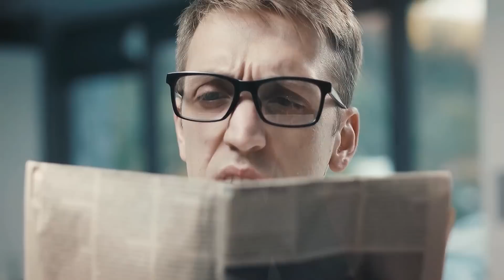🚨7 Sinais de ALERTA de AVC um Mês ANTES de ACONTECER: Não ignore!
0:03  Alertas do AVC
0:40  Os problemas na visão podem variar de erros refrativos as doenças mais complexas, impactando a qualidade da visão. O acompanhamento médico e cuidados preventivos desempenham um papel crucial na preservação da saúde ocular e na manutenção de uma visão nítida ao longo da vida.
01:47  Para lidar com frequentes dores de cabeça, é importante identificar os possíveis gatilhos e adotar medidas preventivas As causas exatas das enxaquecas ainda não são completamente compreendidas, mas fatores genéticos e desequilíbrios químicos no cérebro podem desempenhar um papel
02:59  Sensações frequentes de vertigem e tontura podem ser causadas por diversos fatores, como distúrbios do ouvido interno, problemas de equilíbrio e até mesmo condições médicas subjacentes. A vertigem é uma sensação de movimento ou rotação, enquanto a tontura envolve uma sensação de desequilíbrio.
04:03  As alterações cognitivas referem-se a mudanças na capacidade mental, incluindo memória, atenção e pensamento. O comprometimento da memória é um sintoma comum, podendo indicar condições como o envelhecimento normal, estresse, distúrbios neurológicos ou doenças como a demência.
05:36  A sensação de formigamento ou fraqueza nos membros pode ser causada por compressão de nervos, má circulação, lesões ou condições médicas subjacentes, como neuropatias ou esclerose múltipla.
06:48  Mudanças repentinas de humor e alterações na personalidade podem indicar problemas emocionais, transtornos mentais como bipolaridade ou condições neurológicas.
08:07  A fadiga e exaustão inexplicadas podem ser sintomas de várias condições, como distúrbios do sono, estresse crônico, doenças autoimunes ou problemas hormonais.

content attributed to 11.ai